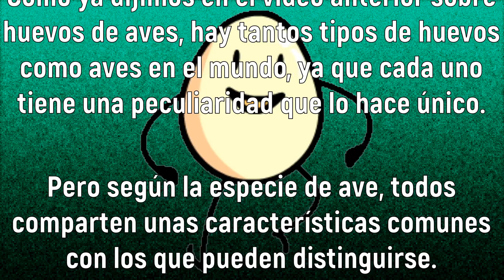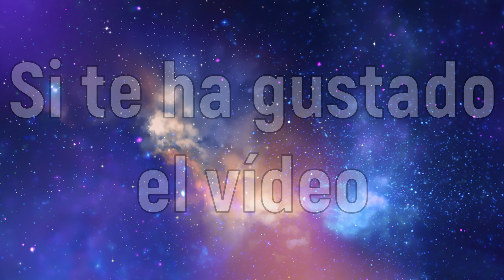**Huevos de aves** || 2ª parte